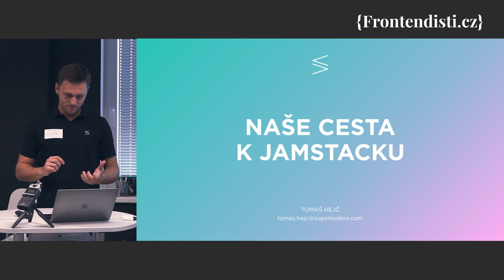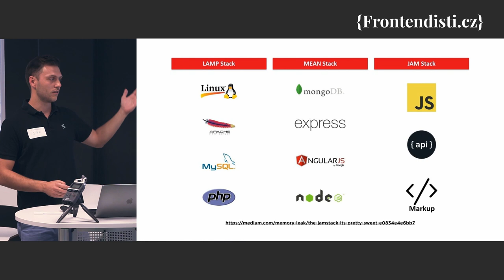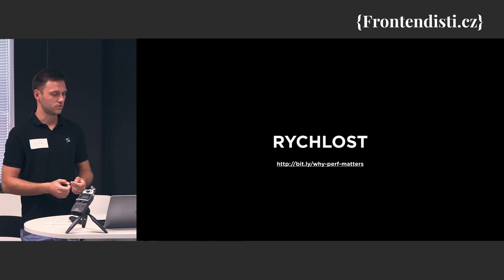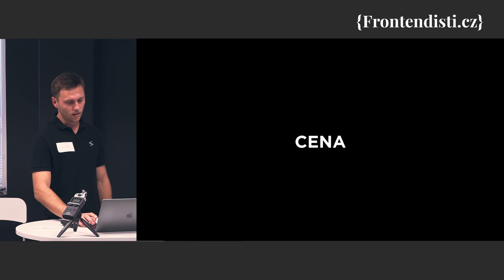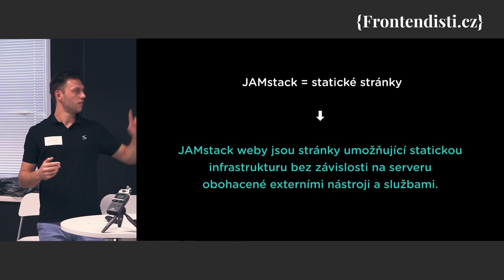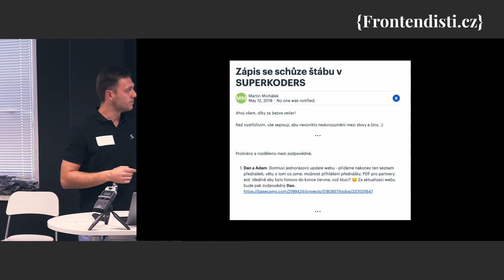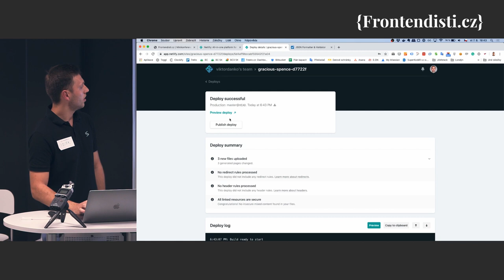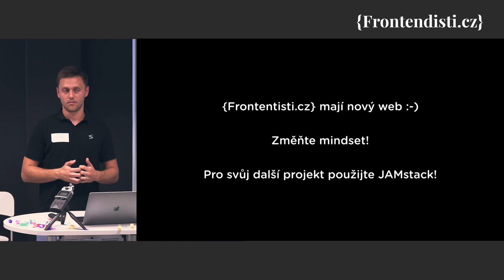Tomáš Hejč: Naše cesta k JAMstacku